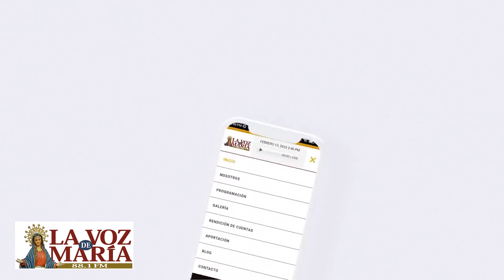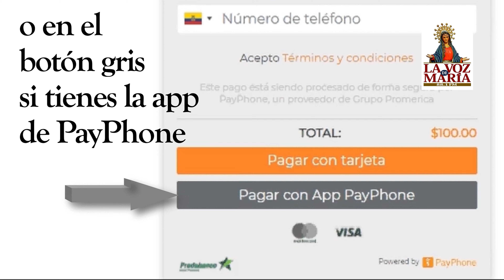Programa Cita con tu médico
Conducción: Dra. Emilia Loor
Hora: 14:00

La Voz de María 23 Años Siempre Contigo ❤️